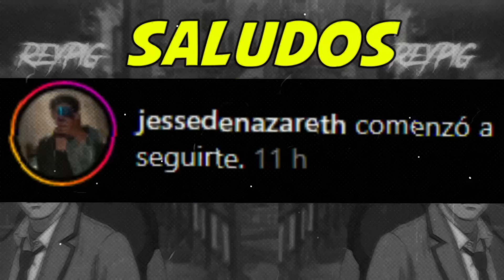💢Se BURLARON De EL Sin SABER QUE es un LUCHADOR PROFESIONAL ! | Resumen Manhwa Loser Life 2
Loser life 2
My life as a loser 2

😍😍😍😍😍Gracias si lo hicistes😍😍😍😍😍

Gracias por leer la descripcion 😘😘😘😘

Resumen Manhwa
Manhwa de peleas
Manhwa nuevo de peleas

                                                        ✌✌Bye✌✌